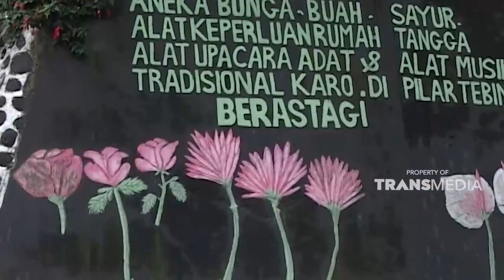Melihat hasil panen buah dan sayur yang beragam | SISI LAIN